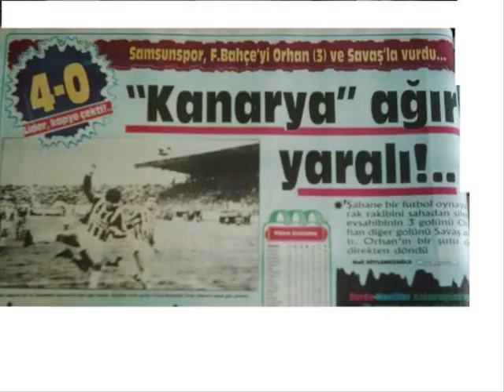samsun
raptimerecords´un muhtesem eseri